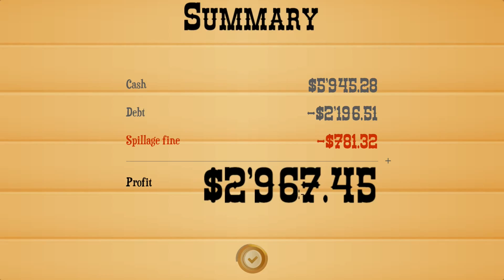Let's Play Turmoil - 004 - Hoch und Tief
Am 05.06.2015 wurde das Spiel Turmoil im Steam Early Access Programm veröffentlicht

Videoinformationen:
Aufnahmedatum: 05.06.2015